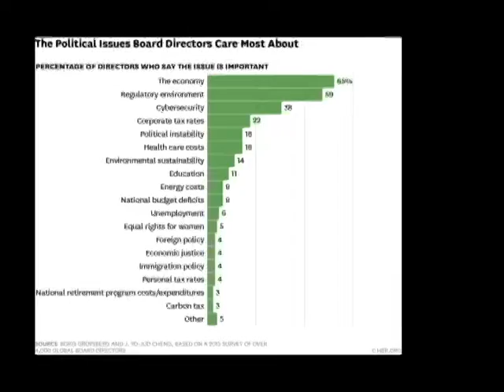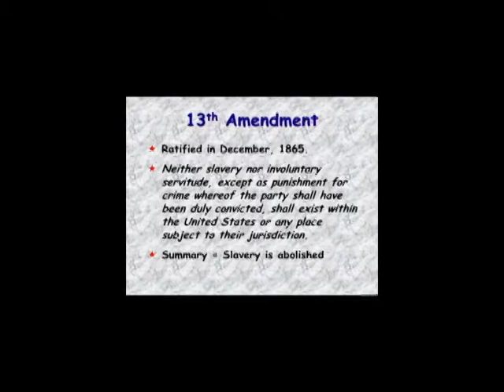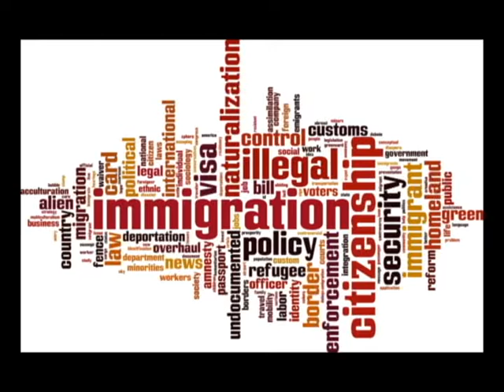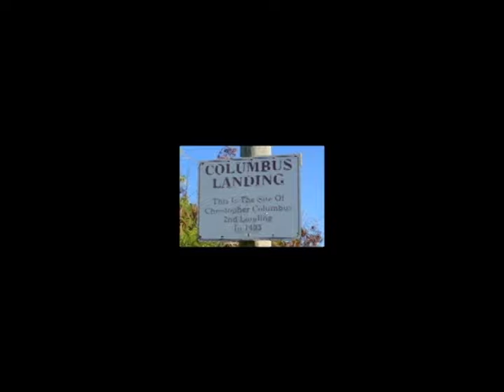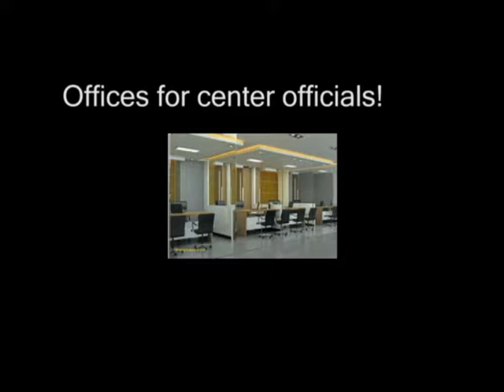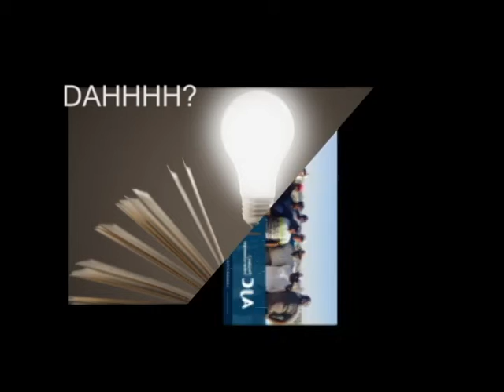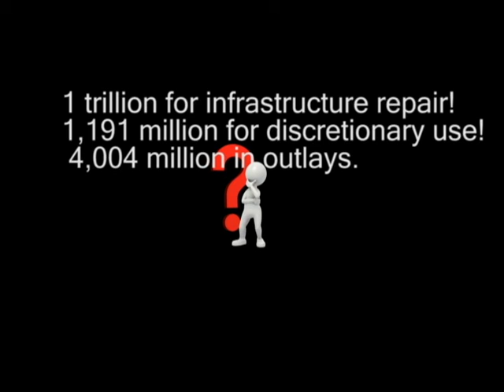What was not discussed between President trump and Kanye West.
This is a positive approach to the meeting between Kanye West and President Donald Trump.  This is what the leaders in this country should have been doing.  This important aspects of the meeting have been redone for the sake of the communities world wide that are suffering.